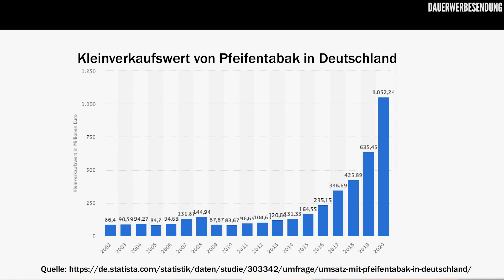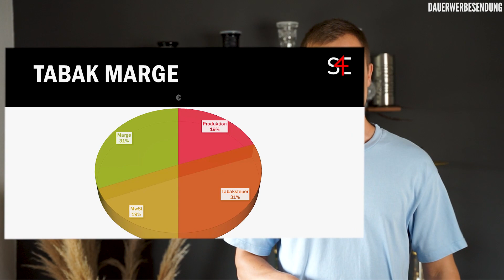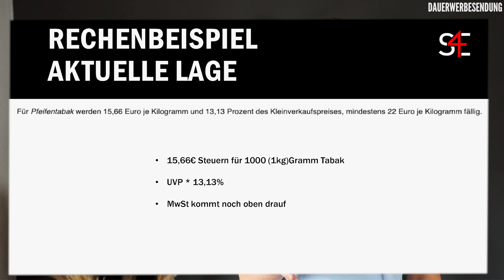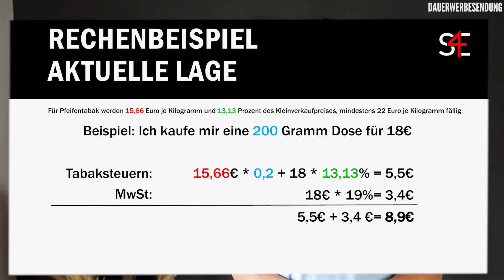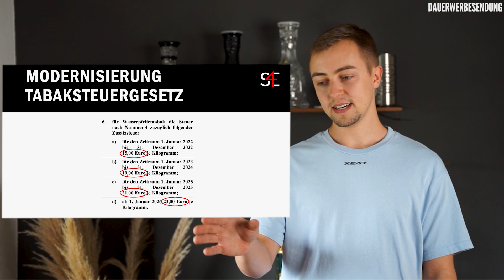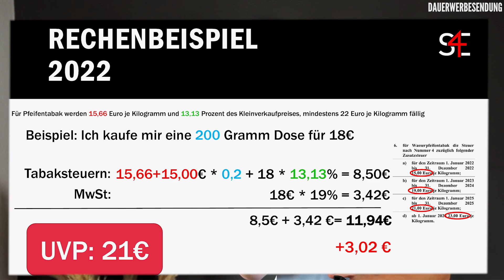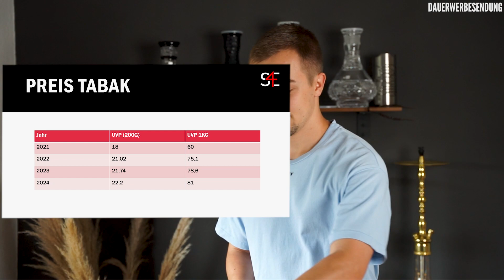Shisha Tabak Preise - 30 Euro für eine Dose Tabak in 4 Jahren?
In diesem Video erfährst du mehr über das Tabaksteuergesetz, welches beschlossen wurde. Alle wiedergegebenen Daten basieren auf meiner Recherche.

Außerdem habt ihr noch die Möglichkeit auf einige Köpfe sowie die Kaloud Aufsätze einen exklusiven Rabatt zu bekommen. Wie funktioniert das?

Klickt einfach folgenden Link an, so kommt ihr direkt auf meine Website.

Amazon Empfehlungen
*Kaloud 1+
*Oblako M Mono
*HMD Reinigungsbürste
*1 Kg Kohle
*Shisha Carbonmundstück
*Diamant Molassefänger
*Shisha Schlauchset
*Rainbow Kaminaufsatz
*Shisha LED Untersetzer

Meine Equipment
*Sony A7ii

Video Guide:

00:00 Intro
00:56 Grundproblematik
01:29 Branchenwachstum
02:08 Wer verdient wieviel an einer Dose Shisha Tabak
03:15 Tabaksteuergesetz Berechnung
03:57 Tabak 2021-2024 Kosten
07:15 Tabak Preise Übersicht